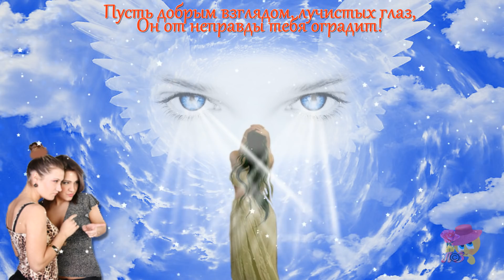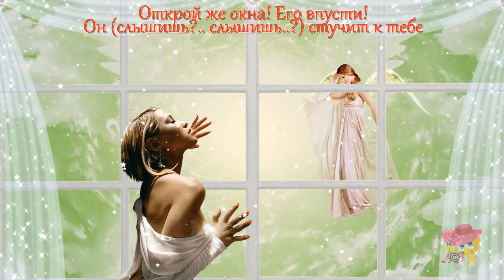ПУСТЬ ТВОЙ АНГЕЛ ВСЕГДА ОХРАНЯЕТ ТЕБЯ!!! КРАСИВОЕ УНИВЕРСАЛЬНОЕ ПОЗДРАВЛЕНИЕ С ДНЕМ АНГЕЛА!!!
Пусть Ваш Ангел будет рядышком всегда,
Пусть божественной защитой станет навсегда!

Автор проекта и монтажа: Людмила Заграфская
Это видео вы можете посмотреть на моих авторских каналах: